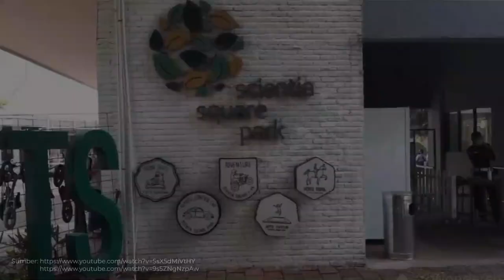WOMinfo - 5 TEMPAT YANG WAJIB DIKUNJUNGI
WOMinfo kali ini akan ngebahas soal tempat wisata rekomendasi yang ada di daerah JABODETABEK loh mau tau apa aja?

Follow Akun Social Media dari WOM Finance juga ya😋